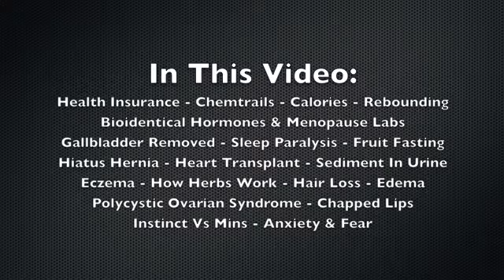Questions & Answers 63 Part 7